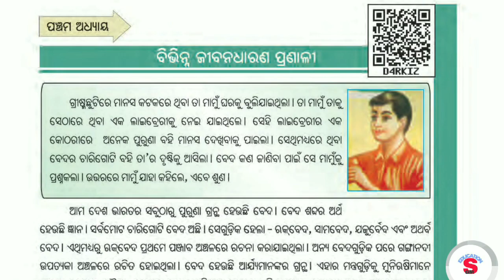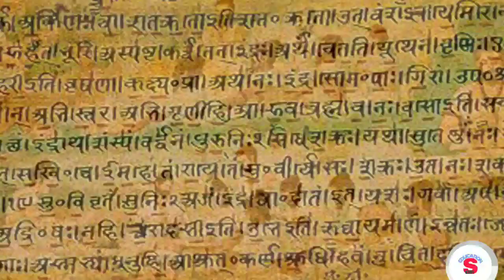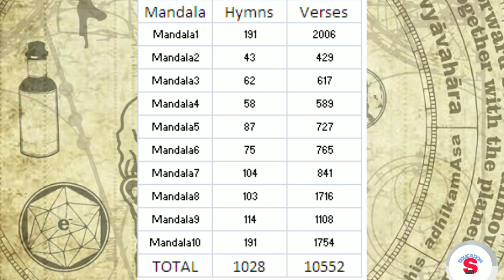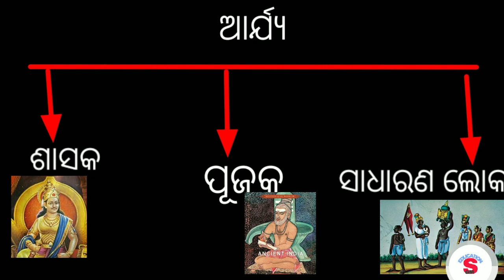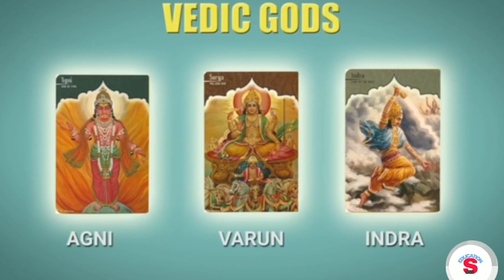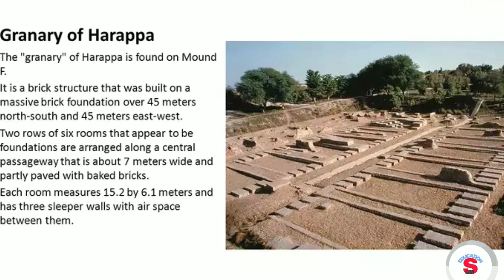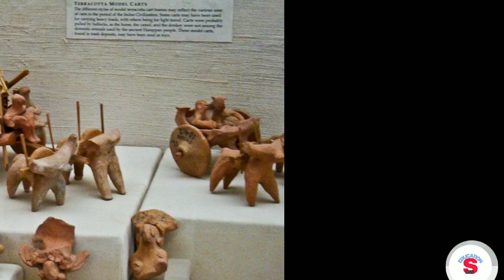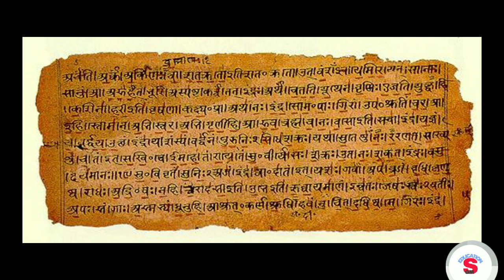Class vi History chapter - 5 (odia)